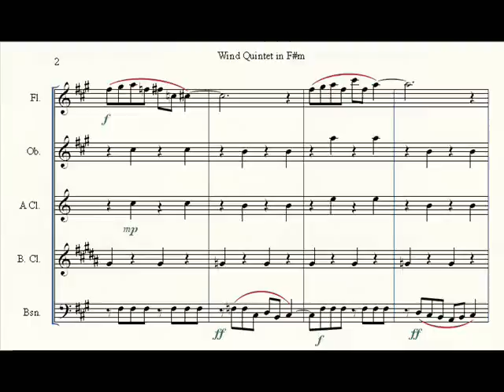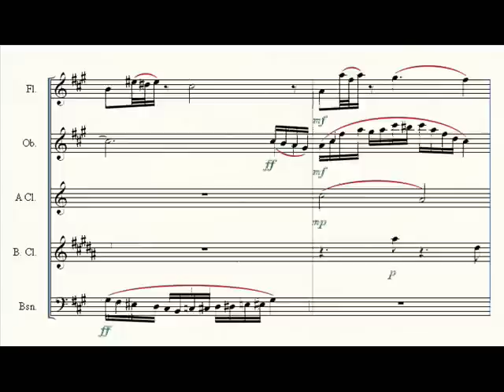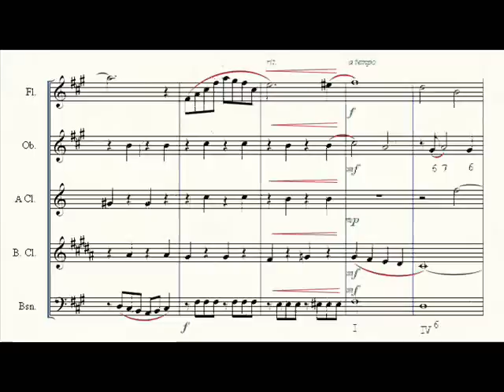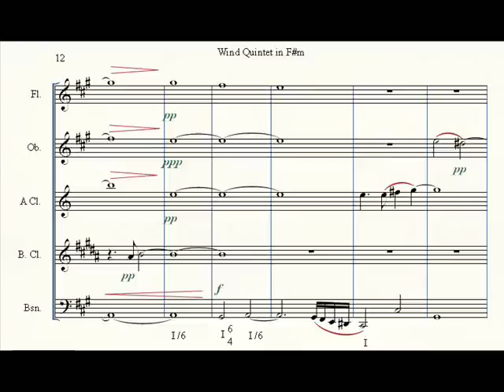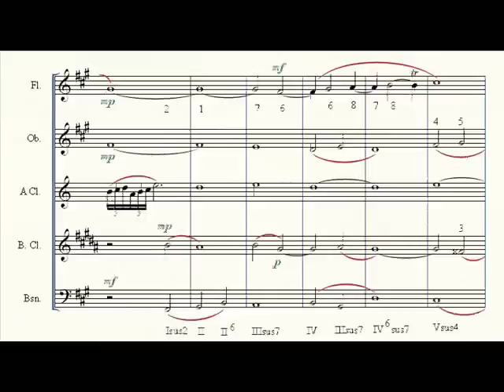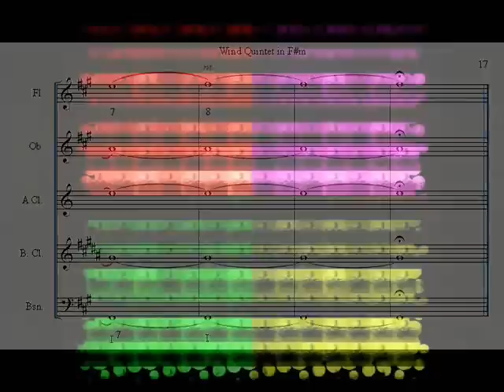Wind Quintet in F#m, op. 5 (I: Allegretto) - Richard Baltrusch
Full title: Wind Quintet in F#m, 1st movement
pf: Finale
Tempo: Allegro molto moderato e leggiero (Nicht zu schnell - 111bpm)

General description: This is what I have been working on lately and it perfectly reflects the attitude 'Learn the rules before breaking them' - I'm really much more interested in breaking the rules, but I am determined to dedicate myself on learning the rules of harmony, counterpoint and orchestration first (starting this summer). Relatively simple harmony is featured here, however some ninths, elevenths and even thirteenths chords are present in here as well, along with a characteristic abundance of suspensions (often carried by the flute) and a modulated passage in C# minor after the first half of the piece. A lot of cadences are featured, too and this is simply explained by the fact that I was learning a bit more about them at the time :P
While this is still largely unthematic, in the sense that I do not have 'real' themes, but more of a melodious flow, a lot of imitation between the different instruments can be seen - I personally very much like the effect achieved by it. The piece tends to be more romantic than a lot of my other works (I still can't decide what I am more like, baroque or romantic haha), as one can see in the somewhat unorthodox suspensions and harmony used. Nonetheless, baroque and classical elements are featured (I feel that particularly the very end is of a baroque essence).

Personal opinion: While I like it quite a lot, I am not satisfied with a few bits and pieces here and there. I believe it is much smoother than most of my other compositions (but still not smooth enough?)
Future improvements: Sound. The last bit of the bassoon solo might get fixed (?).

Any comments and constructive feedback are appreciated!

Composed by Richard (Ritchie 'Crimson Diamond') Baltrusch.
The picture in the beginning and the end is by L. Baltrusch.